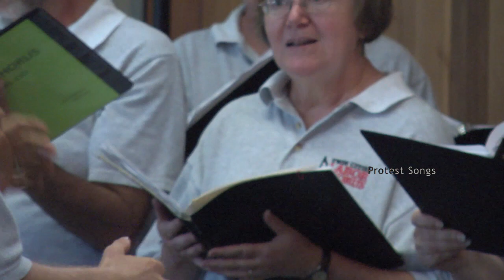MN2020: Protest Songs, Minnesota Style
Minnesota 2020 explores the background on protest songs in the Minnesota labor movement. Listen to the Twin Cities Labor Chorus.